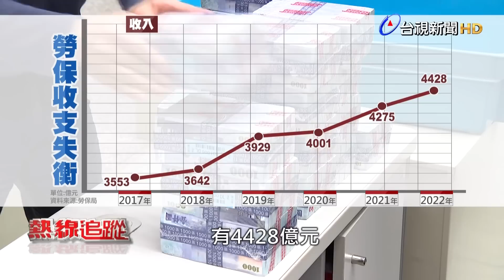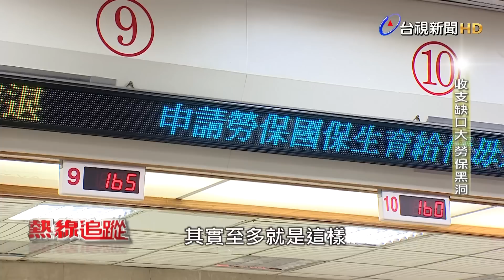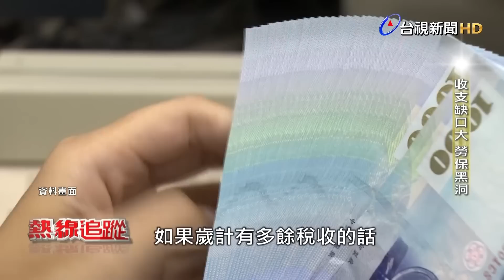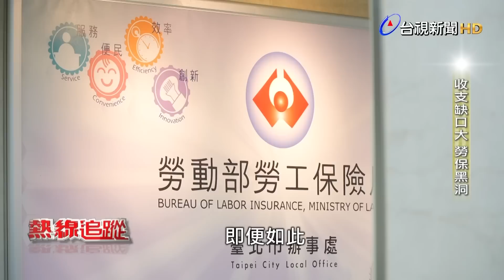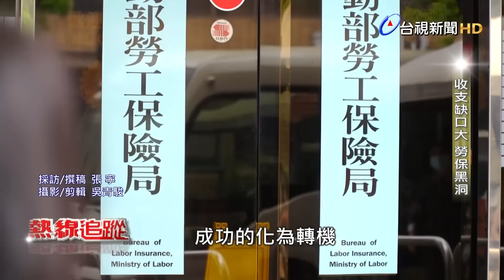勞保潛藏危機 負債破12兆 【熱線追蹤】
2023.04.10【熱線追蹤】勞保嚴重虧損，破產危機持續壟罩。根據統計，去年勞保收入有4428億多元，但支出就有4814億元，收支缺口來到386.11億元，已經連續第六年入不敷出。更驚人的是，這六年勞保累積下來的財務赤字高達1917.58億元。勞動部強調勞保財務問題是因為高齡化、少子化，未來將持續提高撥補金額來穩定制度。雖然疫後特別條例編列300億元給勞保，加上今年的450億元撥補，但有學者認為只會越補越大洞，勞保恐怕在五年內破產，政府該如何扭轉劣勢，民眾又面臨什麼挑戰？帶您一起了解。